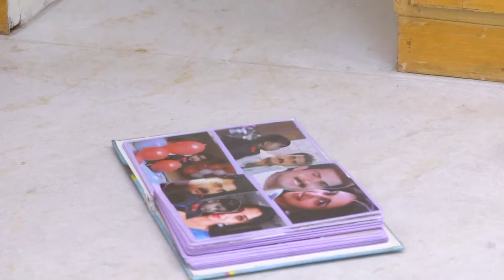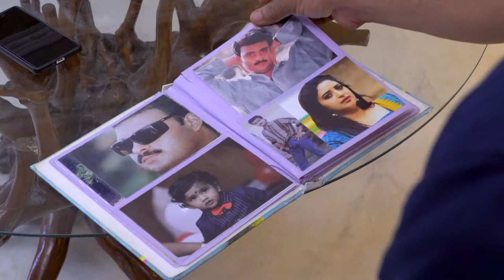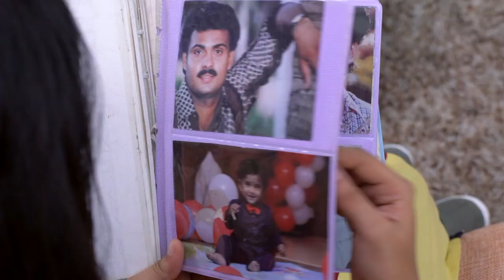STAR SEETHA KALYANAM 61 TD 29 11 18